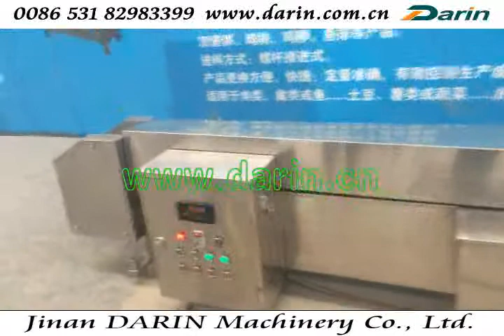Patty Hamburger froming machine/Vegetable burger /Chicken/Fish Nugget Production Line